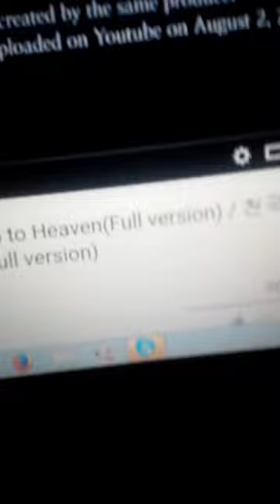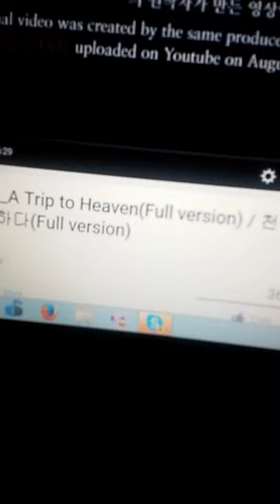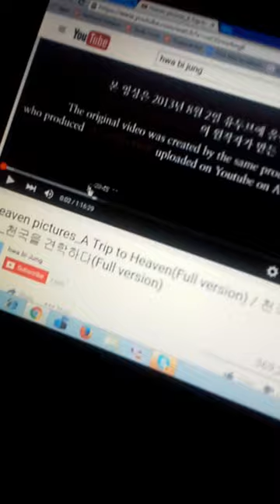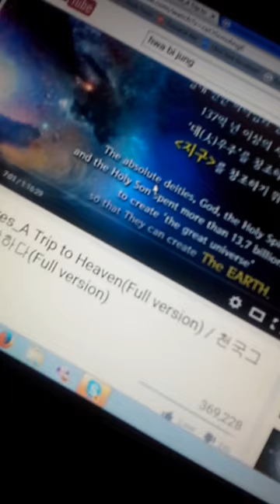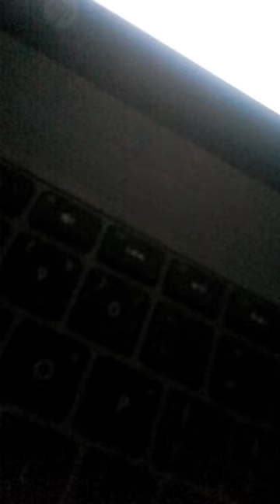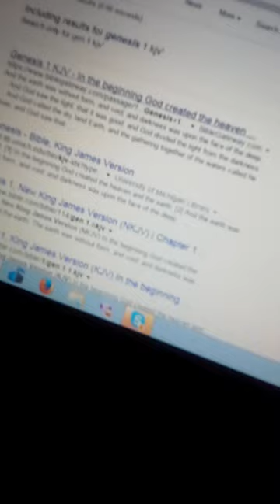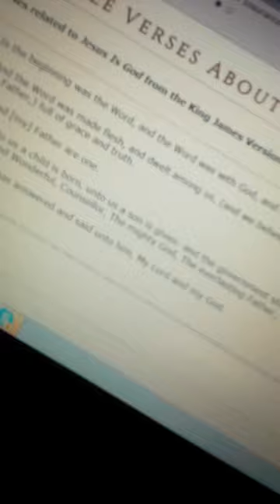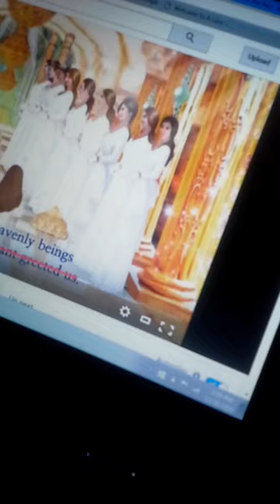HWA BI JUNG FALSE PROPHET EXPOSED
IF YOU VIEW THE OLD AND NEW VERSION, NOTICED HOW MUCH SHE ADDED. YOU WILL SEE THE ORIGINAL TESTIMONY IS TRUE BUT THE LATEST ONE IS FALSE.

THIS IS THE ORIGINAL VERSION THAT SHOWS THE PAINTING AND BELOW IS THE LINK TO THE TESTIMONY: